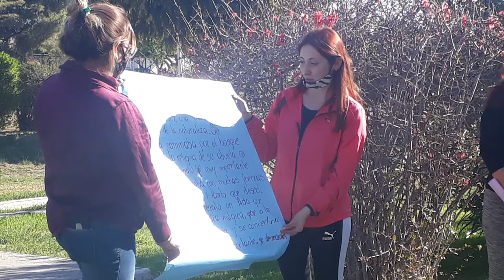Festejos Día de la Alfabetización en el Cens 3 489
Desde 1967, el 8 de septiembre se celebra, el Día de la Alfabetización. El objetivo es, según la UNESCO, recordar la importancia de la alfabetización como factor de dignidad y de derechos humanos, así como para lograr avances en la agenda de alfabetización con miras a una sociedad más instruida y sostenible.
En este informe, compartimos las actividades realizadas en el CENS 3-489 junto al CEBJA 3-092, con sus estudiantes y docentes.